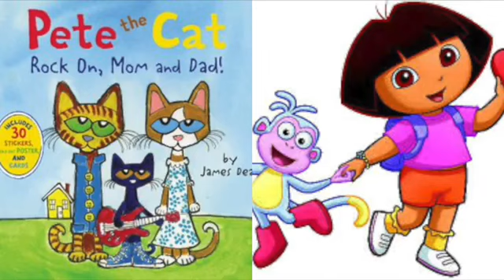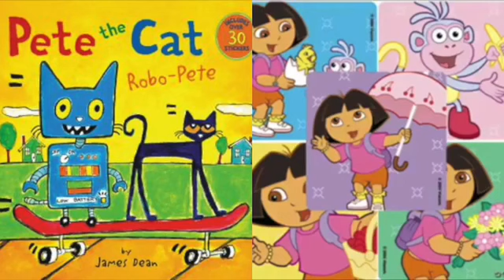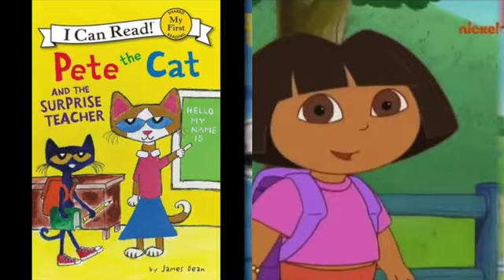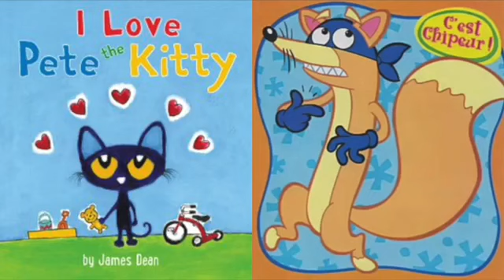MERGED Pete The Cat and Dora The Explorer What Lovers Do